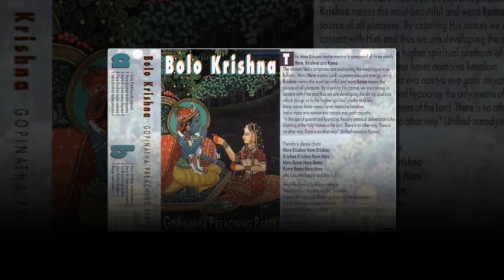Avadhuta das & Gopinath Preaching Party – Jaya Radha-Madhava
Recorded live in Hare Krishna temple in Ljubljana, Slovenia.
Mixed at Giri-nayaka studio in Slovenia.